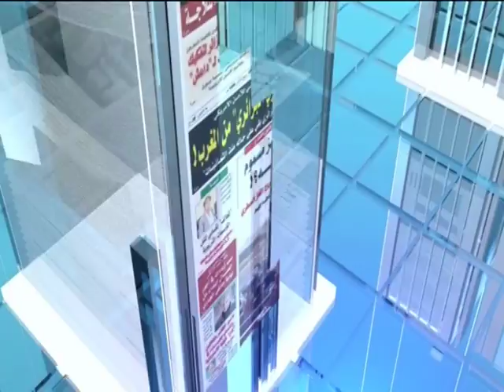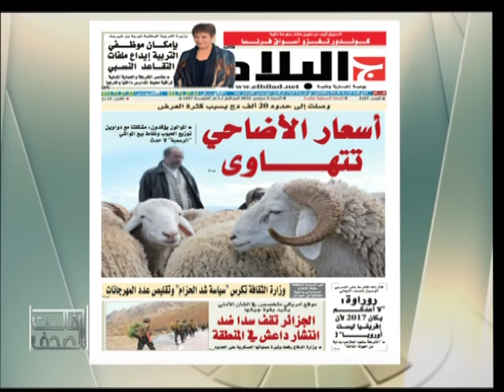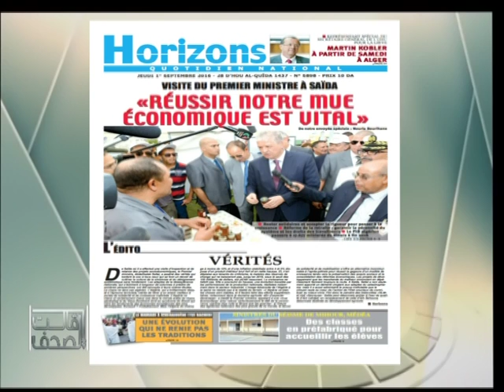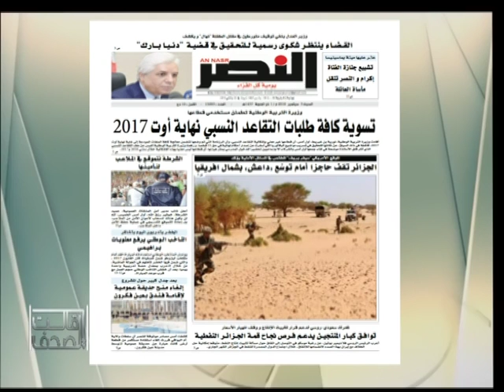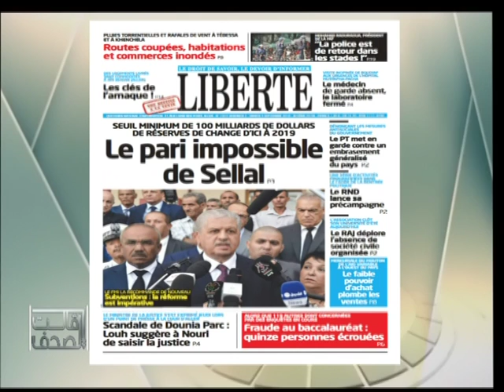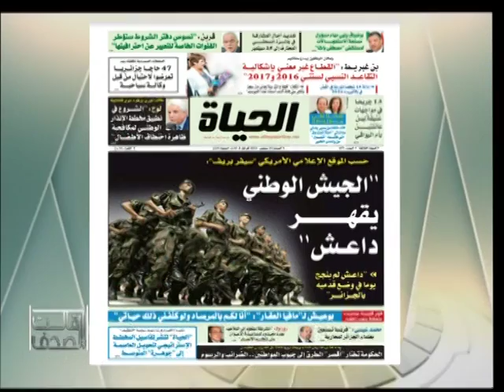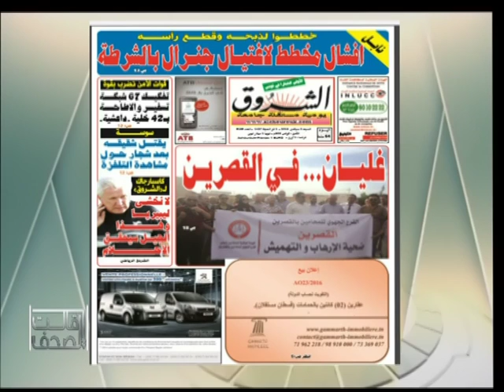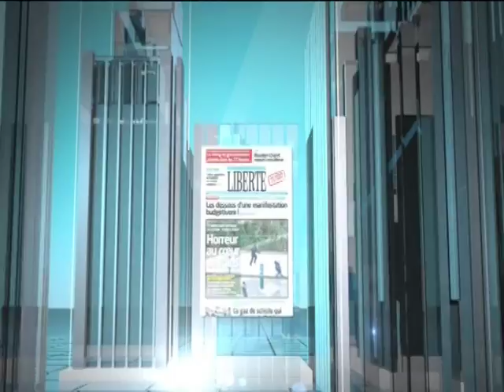sahafa 3 09 16 قالت الصحف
المقدم |  عبد الغني مهدي
الضيوف:
عبد الغني بلقيروس |  كاتب صحفي  -  الجزائر